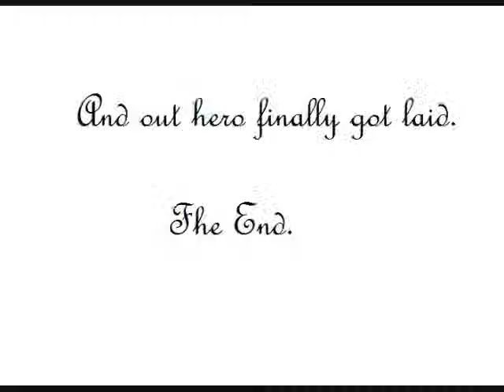DragonS layer Quest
it has dragons in it so it must be awesome